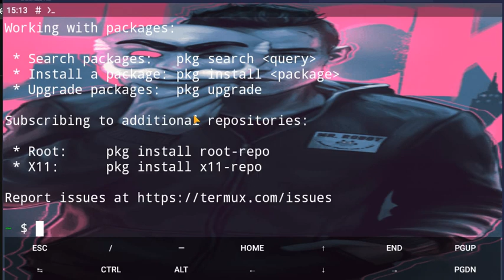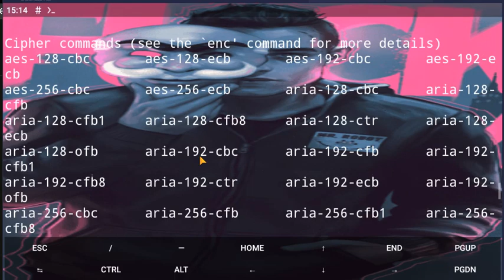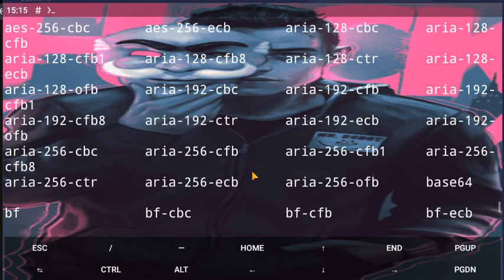. Instalar openssl en Termux - 1/23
En esta serie de videos vamos aprender a utilizar openssl. Sigan el curso.